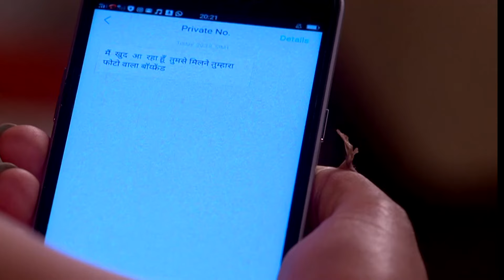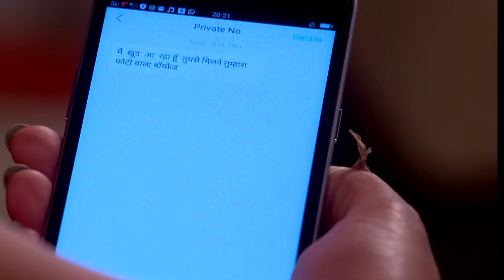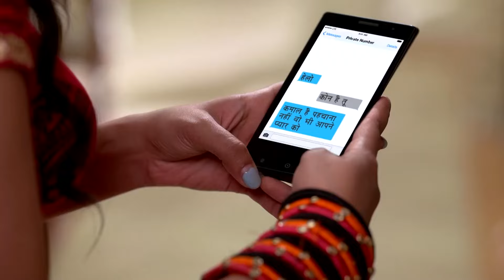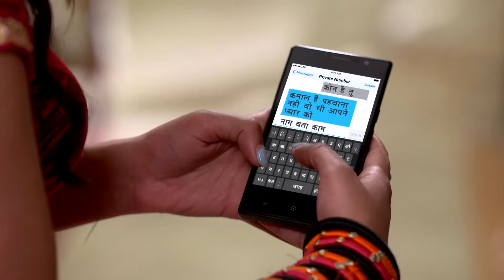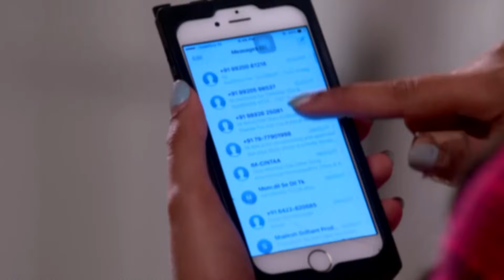Kiralık Anne Hint Dizisi | 59. Bölüm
Kiralık Anne Hint Dizisi | 60. Bölüm İzle 👉

Hindistan’da birçok insanın kalbine dokunan Kiralık Anne Türkiye’de sevenleriyle buluşuyor. Zengin bir ailenin oğlu olan Parth ile kendi şirketinde çalışan Shorvori’nin zorluklarla dolu aşkı Kiralık Anne Türkçe dublajlı Youtube kanalımızda!

Bir yanda büyük aşk yaşadığı Shorvori, diğer yanda tek varisi olduğu köklü aile… Parth Bhanushali’nin aşkı için gösterdiği mücadele ve kendisine aşık olan Teni ile ortaya çıkan Aşk Üçgeni ile izleyicinin beğenisine sunuluyor.

Muhafazakar ve varlıklı Bhanushali ailesinin varisi Parth Bhanushali, Bengalli çalışanı Shorvori Bhattacharya'ya âşık olur ve ailesi tarafından evlatlıktan reddedilmek pahasına onunla evlenir. Evlilikleri süresince sürekli dışlanan ikili, Shorvori’nin hamileliğiyle yeni bir hayata adım atar. Bir torunları olacağını öğrenen Bhanushali ailesi Shorvori ve Parth’a kucak açar. Fakat Shorvori’nin düşük yapması tüm dengeleri değiştirir. Ailesinden bu gerçeği saklayan çift, taşıyıcı anne ile çocuk sahibi olmak ister.

Bu süreçte hayatlarına giren Teni, onların bebeklerini taşımayı kabul eder. Fakat Teni’nin Bhanushali ailesine girmesi tüm planları bozacağından Svorvori onu kuzeni olarak tanıtır. Fakat Svorvori’nin hiç aklına gelmeyen ihtimal gerçekleşir ve Teni Parth’a aşık olur. Svorvori, Teni’nin kocasına aşık olduğunu öğrenince ne yapacak? Parth Teni’nin duygularına karşılık verecek mi? Parth’ın ailesi yaşananları öğrenecek mi? Hepsi ve daha fazlası Aşk Üçgeni ile Youtube’da sizlerle…

Senarist: Shashi Mittal , Sumeet Hukamchand Mittal
Oyuncuklar: Jasmin Bhasin, Rashami Desai, Siddharth Shukla, Kunal Verma
Yapımı: 2017 – Hindistan
Tür: Dram, Romantik